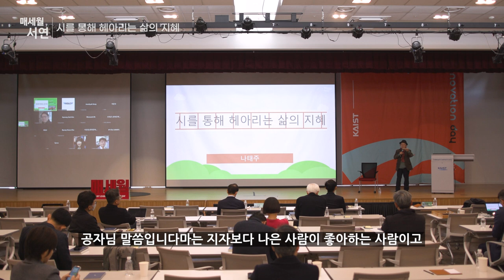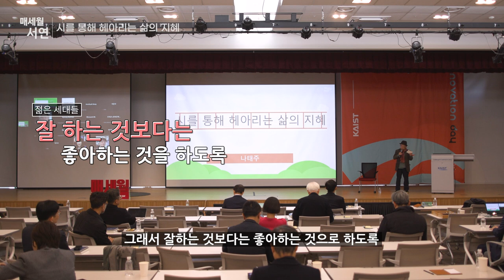[제2023-11회] KAIST_매세월 서연_나태주 풀꽃문학관 시인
시를 통해 헤아리는 삶의 지혜_하이라이트